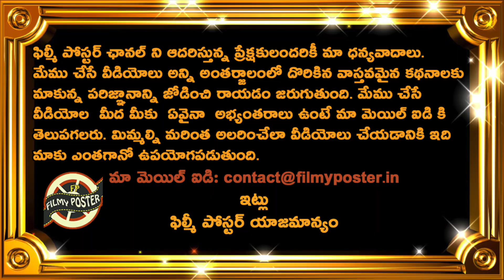Virat Kohli Angry On KS Bharat Hitting Usman Khawaja With Ball|IND vs AUS 4th Test Day 2 Updates